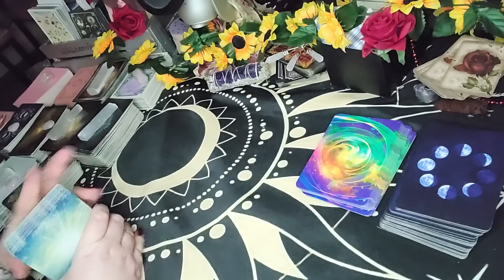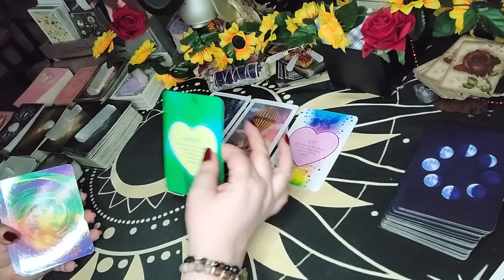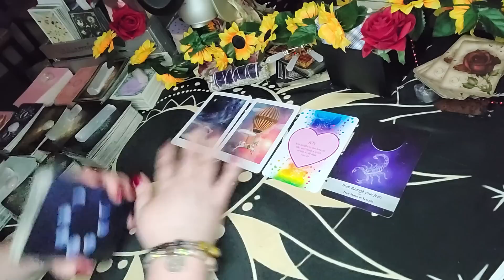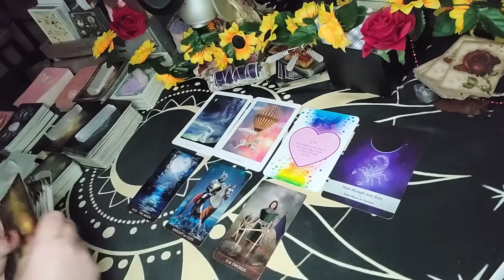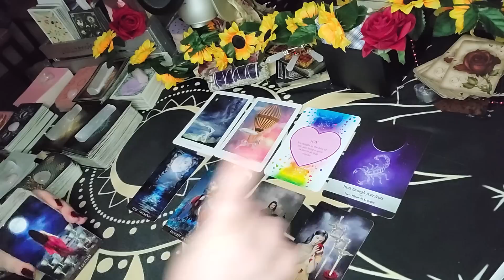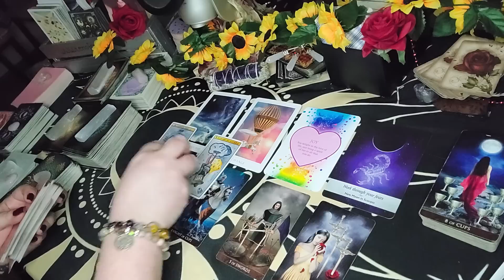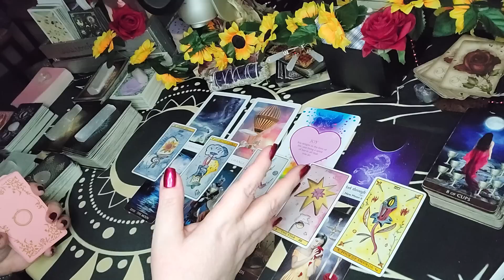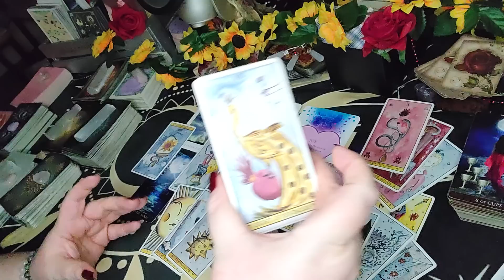Taurus Tarot - Knight On The White Horse Makes You Believe In Love |August 2023 Love Tarot Reading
Sun/Moon/Rising/Venus/Jupiter
This means:
 taurus tarot, taurus daily, taurus daily horoscope today, ten of cups tarot